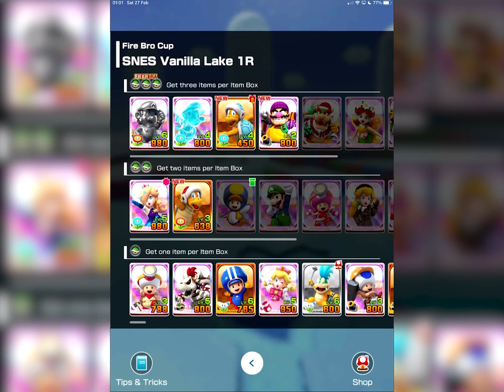Mario Kart Tour (Snow) - Episode 5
This is Episode 5 of the Snow Tour - Episode 519 overall.

Version 1.0